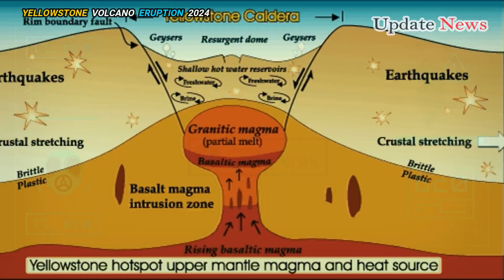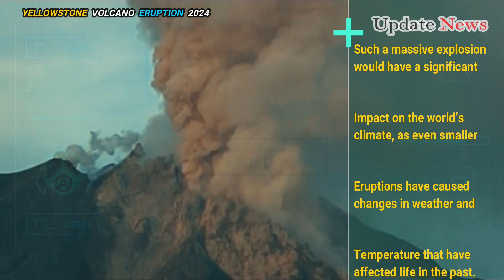🚨Horrible Today: Yellowstone Officials Just Closed Down The Park and Indication of Imminent Eruption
Nuclear Blast Triggers Yellowstone Supervolcano Eruption, some may remember more specifically triggering a volcanic eruption by detonating a nuclear weapon inside an active volcano.

The supervolcano sits beneath Yellowstone National Park. It is a massive volcano, with a two-tiered magma chamber system. One chamber is about 56 miles long and 25 miles wide, and the other, deeper chamber is about 4.5 times larger, though only a small portion of both chambers are melted.

Contrary to popular belief, if this volcano were to erupt, it would not destroy life on the planet. However, some models suggest that it could cause significant damage to about three-quarters of the United States, wiping out about 90 percent of the population living within 621 miles of the site.